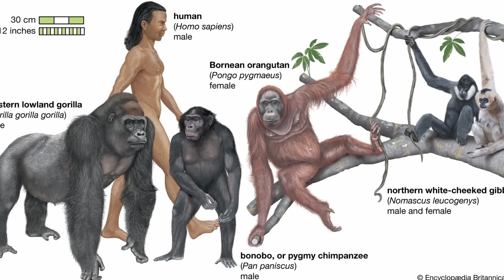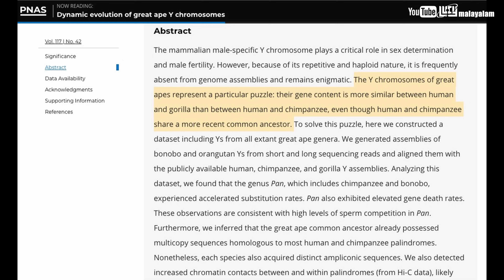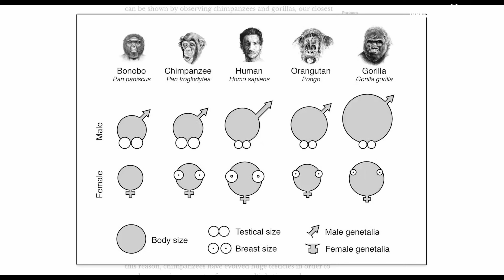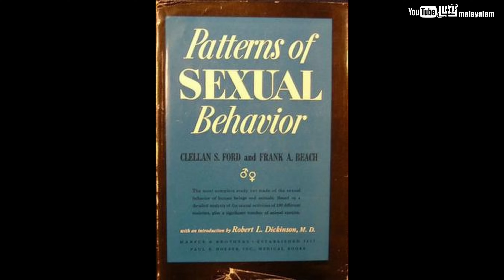മനുഷ്യൻ പരിണാമപരമായി ഒന്നിലധികം ഇണകളുള്ള ജീവിയാണോ | Signs You're Ignoring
മനുഷ്യൻ പരിണാമപരമായി ഒന്നിലധികം ഇണകളുള്ള ജീവിയാണോ | Signs You're Ignoring | Lucy | Chandrasekhar R